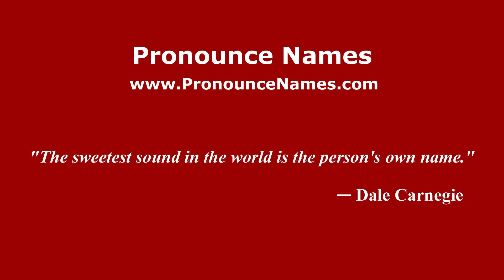How to pronounce Ixtlatihuzaca (Mexico/Mexican Spanish) - PronounceNames.com